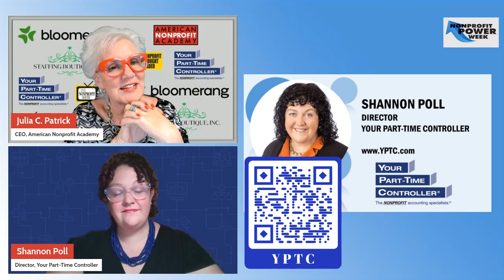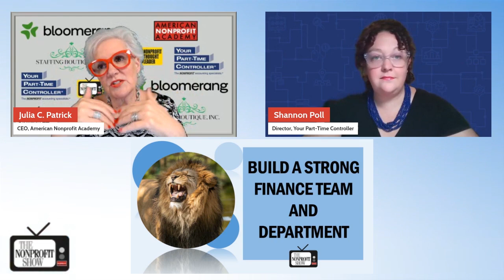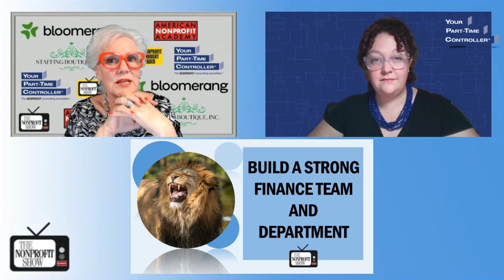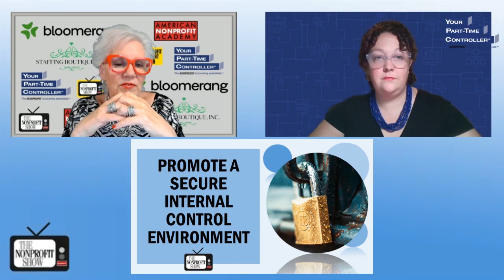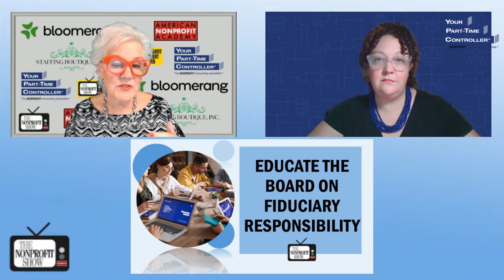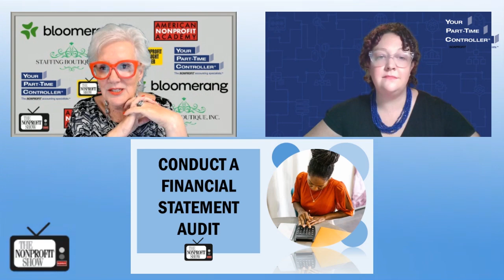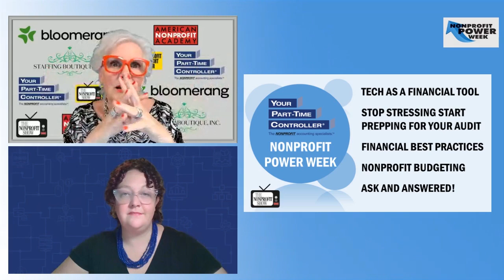Nonprofit's Financial Best Practices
A comprehensive look at how integrating financial best practices can empower a nonprofit to achieve its goals more effectively, encourage nonprofit leaders to foster collaboration between finance and program teams, that leads to a more well-rounded approach to financial management.  Shannon Poll, Director for the North Carolina market at Your Part-Time Controller (YPTC), shares her expertise on nonprofit financial best practices with host Julia Patrick.
Shannon starts by addressing a common misconception that financial best practices are solely technical. She highlights the emotional and mission-driven aspects of financial stewardship in nonprofits, saying, "When we talk about best practices, we're talking about making sure that you have stewardship over your nonprofit. There's so much extra care and nonprofits that we need to take." She speaks to the need for finance teams not only to possess technical skills but also to understand and support the organization's mission, ensuring that financial decisions reflect the organization's core values.

Continuing, Shannon discusses with Julia the importance of building a strong finance team that goes beyond credentials. Her advice, "You're going to get a finance team that understands your people, understands your stakeholders, understands the why behind the figures, and that is really all part of it." By focusing on the alignment between finance professionals and the organization's mission, nonprofits can foster a more cohesive and engaged team.

Shannon also shares thoughts on other key areas such as internal controls, financial statement audits, and educating boards on fiduciary responsibilities. She stresses the necessity of transparency and communication within organizations, pointing out that finance teams need to communicate with other departments to ensure everyone understands the financial landscape, saying, “The more you empower people across the organization, the more efficient, educated, and cohesive your organization is going to be.”
This Nonprofit Power Week episode fills-in some big picture ideas for better financial management of your nonprofit!